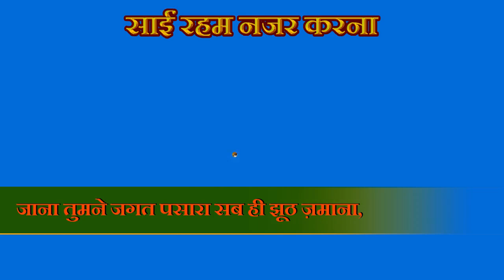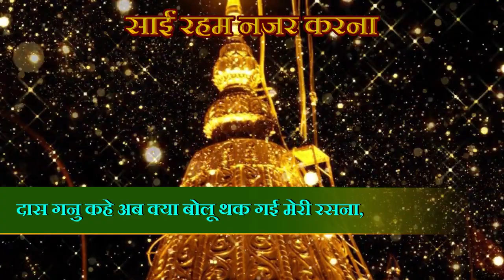SAI REHAM NAZAR KARNA BACCHON KA PALAN KARNA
SAI REHAM NAZAR KARNA BACCHON KA PALAN KARNA SAI REHAM NAZAR KARNA BACCHON KA PALAN KARNA

Shri Sai Baba is revered as one of the greatest saints ever seen in India, endowed with unprecedented powers, and is worshipped as a God incarnate. (SAI meaning Sakshaat Ishwar) - GOD THE ABSOLUTE. This mysterious Fakir first made his appearance in Shirdi as a youth and remained there throughout his long life. He transformed the lives of those who met him and continuously is doing so even after his Samadhi in 1918 for those whose hearts are touched by his love and who pray and call him at any emergency in life for his blessings. Baba stated that his mission is to “Give Blessings” without discrimination to all, and he proves it in myriad ways by healing the sick, saving lives, protecting the vulnerable, averting accidents, granting offspring, facilitating financial gain, bringing people into harmony within themselves and with each other and, above all, in effecting the spiritual evolution and transformation of those who came to him as the last resort. Baba is, as one of his contemporary devotees put it, “The embodiment of the supreme spirit lighting the sadhakas (seekers') path by his every word and action”. To his devotees, Baba is nothing less than a God. This has been a matter of experience and not imaginary. “I look at all with an equal eye” An outstanding aspect of Sai Baba is that he is beyond distinctions of religion, caste or creed. He embodied all religions and preached the universal religion of love. Devotees of all faiths find their meeting point in Sai and people from all communities and all walks of life are united by the great love and reverence Baba inspires in them. Baba had great regard for his Hindu devotees and their Gurus and he responded to their needs and permitted worship according to the Hindu and other religious rituals. At the same time his dwelling place was a Masjid (Mosque) and the name of Allah was ever on his lips. He described himself as in Service to GOD (ALLAH) and as a soul ever remembering ALLAH -(YAD - A - HAKKA) People today flock Shirdi in ever-increasing numbers to pay homage to the divine and to experience the truth of Baba’s promise that he would be active in answering devotee's prayers even from his tomb. Like ten commandments Baba has given eleven assurances to humanity for welfare. Baba said that he was a slave in the service of those who loved him. He was ever living to help those who turn to him and that he has to take care of his children day and night. He then taught values of total surrender to the Almighty Master (ALLAH MALIK HAI- The only ONE) and experience his grace. In coming to Baba’s Shirdi his children experience the truth how Baba unfailingly fulfils his commitments to his devotees by coming to their rescue in times of crisis. JAI SAIRAM OM SAIRAM JAI SAIRAM OM SAIRAM JAI SAIRAM OM SAIRAM JAI SAIRAM OM SAIRAM JAI SAIRAM OM SAIRAM JAI SAIRAM OM SAIRAM JAI SAIRAM OM SAIRAM JAI SAIRAM OM SAIRAM JAI SAIRAM OM SAIRAM JAI SAIRAM OM SAIRAM JAI SAIRAM OM SAIRAM JAI SAIRAM OM SAIRAM साईं भजन | SAI BHAJAN HINDI | TO FULFILL YOUR ASPIRATAIONS AND SEEK GRACE OF SHIRIDI SAI BABA,साईं भजन,om sai ram chanting,bhakti song,sai baba songs in hindi,साई बाबा अरती,साई भजन्स इन हिंदी,भक्ति गीत,हिंदी भजन,hindi bhajans,devotional songs,om sai namo namah,sai bhajan hindi,श्रध्दा सबुरी,सबका मालिक एक,अल्लाह अच्छा करेगा,sai mantra meditation,om sai ram mantra,bhakti songs hindi,bhakti songs hindi mp3,sai baba mantra for success,సాయి పదం साईं भजन | SAI BHAJAN HINDI | TO FULFILL YOUR ASPIRATAIONS AND SEEK GRACE OF SHIRIDI SAI BABA,साईं भजन,om sai ram chanting,bhakti song,sai baba songs in hindi,साई बाबा अरती,साई भजन्स इन हिंदी,भक्ति गीत,हिंदी भजन,hindi bhajans,devotional songs,om sai namo namah,sai bhajan hindi,श्रध्दा सबुरी,सबका मालिक एक,अल्लाह अच्छा करेगा,sai mantra meditation,om sai ram mantra,bhakti songs hindi,bhakti songs hindi mp3,sai baba mantra for success,సాయి పదం साईं भजन | SAI BHAJAN HINDI | TO FULFILL YOUR ASPIRATAIONS AND SEEK GRACE OF SHIRIDI SAI BABA,साईं भजन,om sai ram chanting,bhakti song,sai baba songs in hindi,साई बाबा अरती,साई भजन्स इन हिंदी,भक्ति गीत,हिंदी भजन,hindi bhajans,devotional songs,om sai namo JAISAIRAM,SHRI SAI BABA SAMADHI MANDIR,शिरडी साईं समाधि मंदिर,